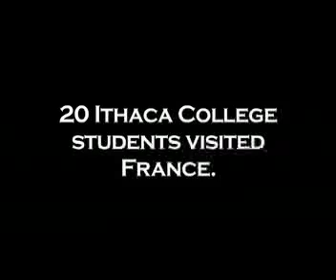France in Pictures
a pictoral dipiction of our 2006 trip to Dijon and Paris